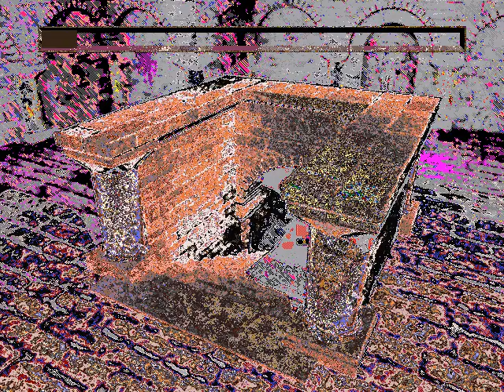[dev] Horazon's Demons 10, why it's made the way it's made. Shown to you by a bow maid